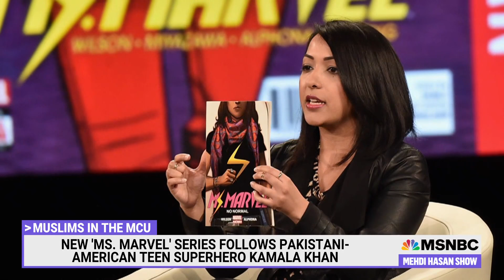What 'Ms. Marvel' Means for Muslim Representation | The Mehdi Hasan Show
A new Marvel TV series follows a Pakistani-American teenager who finds out she has super powers. It portrays being Muslim in an accurate and relatable way — something that long hasn’t been the case, Mehdi says. The show is the brainchild of Sana Amanat, a Pakistani-American from New Jersey who joined Marvel in 2009, and it makes clear how diversity and representation is essential in storytelling. Sana joins Mehdi to talk about Ms. Marvel and her experience creating the character of Kamala Khan.